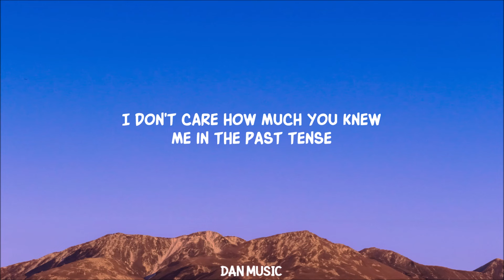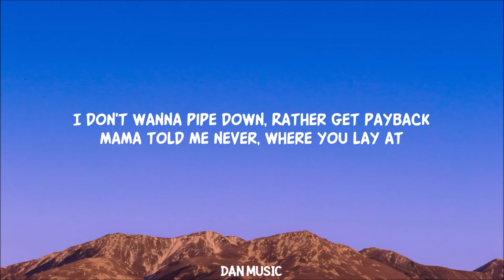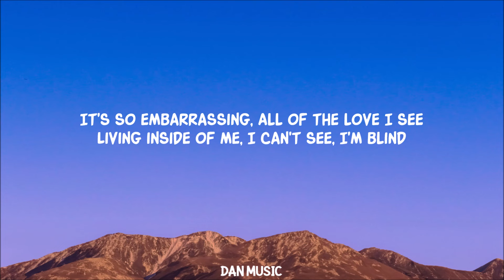Blind (Lyrics)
Lyrics:
want me to get ratchet
want me to attack it
Eatin' everything, no fasting
I don't care how much you knew
me in the past tense
I ain't no Julia Stiles, this ain't no
last dance, way past it, Way
on my ex 'cause he validate me
up a check, I don't want no receipt
Might get possessed
let my spirit speak freely, hey
My past can't escape me
My precedes me, My, my, how the times change
It's so embarrassing, All of the things I need
Living inside of me, I can't see it
It's so embarrassing, All of the love I see
Living inside of me, I can't see, I'm blind
Blind, blind, blind, blind, blind
You ain't getting your back
Calm down, could be worse, never say that
I don't wanna pipe down, Rather get payback
Mama told me never, where you lay at
I don't want righteousness
I hurt too much, I lost too much
I lust too much, I hit my clutch
Vroom vroom, Third day, pop out the tomb
I love when you pull your gun at the red light
You still talkin' 'bout babies

Lyric video for Blind by SZA on Dan Music